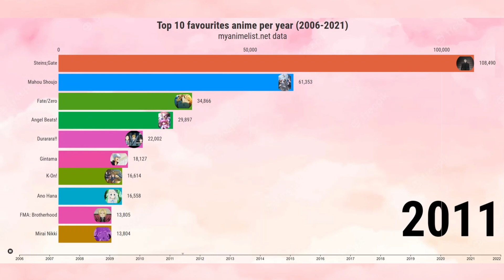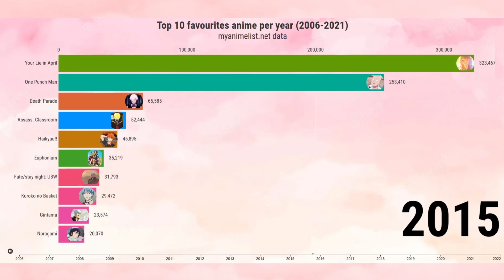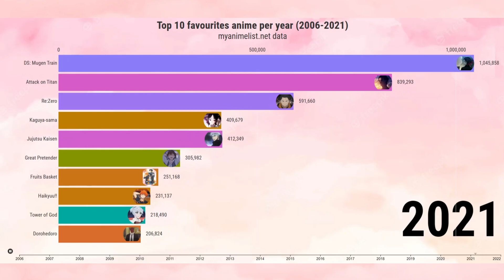TOP 10 FAVORITES ANIME ON MYANIMELIST (2006-2021) | BAR CHART RACE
song: youseebiggirl instrumental